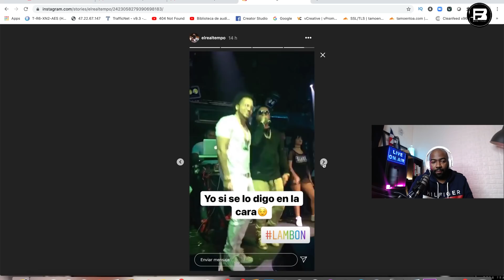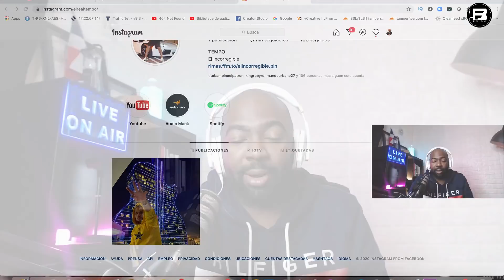OZUNA SE RETIRA ¿PARA SIEMPRE? / “TEMPO” LE TIRA AL ALFA EL JEFE OTRA VEZ.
OZUNA SE RETIRA  PARA SIEMPRE ? / TEMPO ARREMETE CONTRA EL ALFA NUEVAMENTE
Escuchame en la radio 96.3 NYC en las mañanas "La Gozadera NY"

Bienvenidos al canal de “Brea Frank” comunicador Dominicano Rector de La UCA (Universidad de la Calle) residente en New york, USA, (La X 96.3)  Análisis, Entrevistas, Podcast, Vlogs, debates y Noticias de todo tipo.